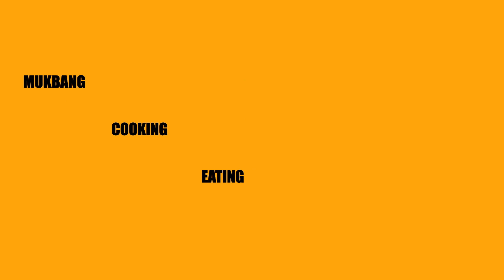HOMEMADE BEEF AND BROCCOLI 🥦 || RICHIE'S OUTFIT OF THE DAY (OOTD) || EATING SHOW MUKBANG 😋🇯🇲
Hi family! today's menu is HOMEMADEBEEF&BROCCOLI

IF YOU LIKE TO BUY US SOMETHING FROM OUR AMAZON WISH LIST:

CHALLENGES MUKBANG

INTRO SONG BY: Dyce Gayle

TICTOK: VINCENT MARSON

Tiktox: THE GREEDY COUPLE